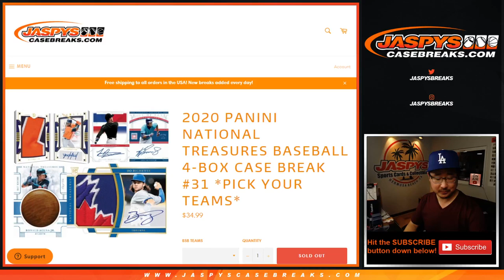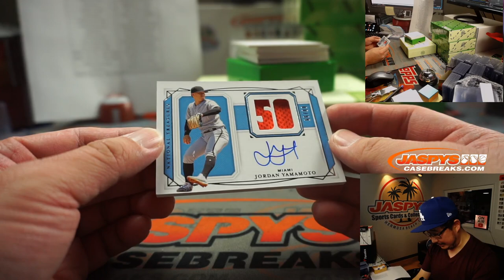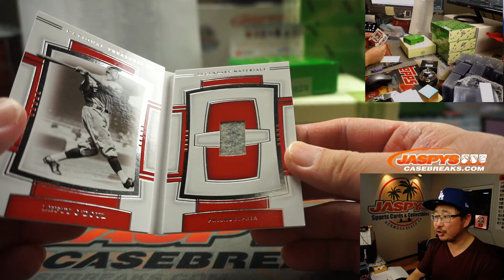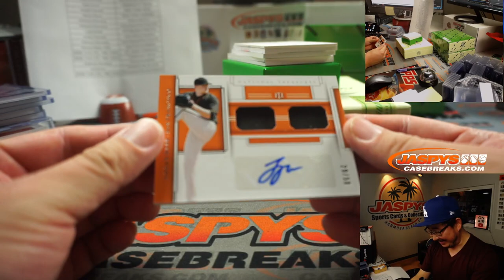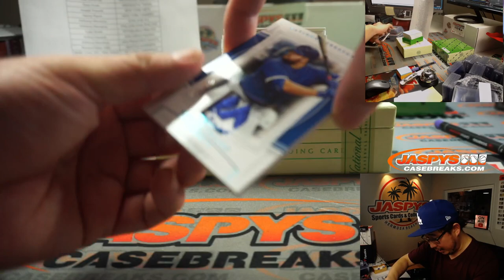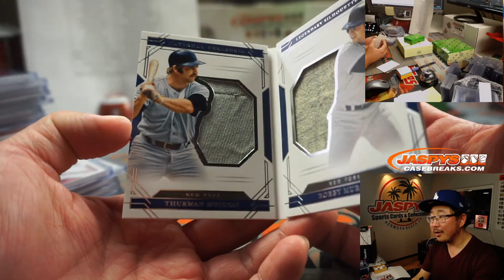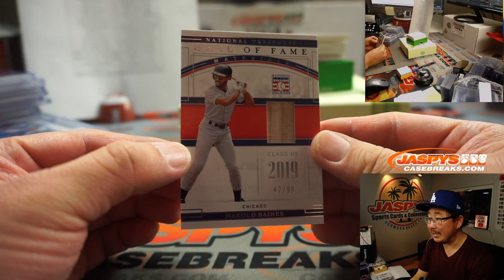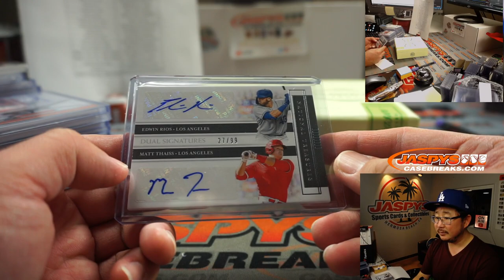Fr, 01.08.21 // 4Box PYT #31 // 2020 Panini National Treasures Baseball (MLB)